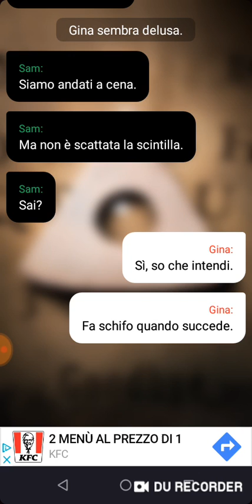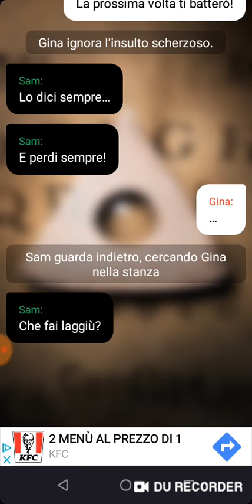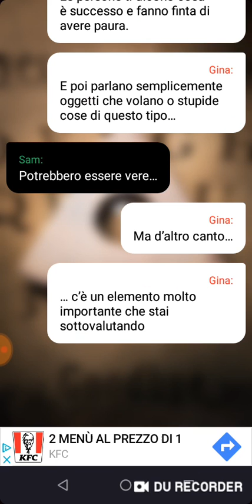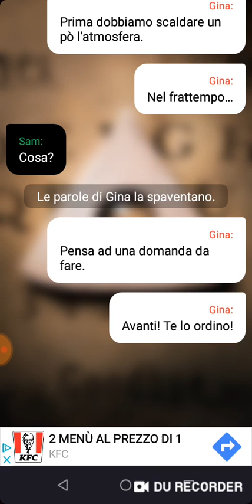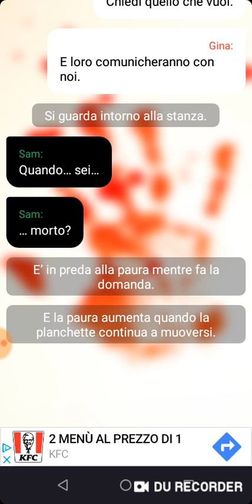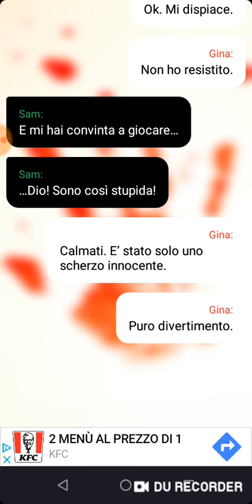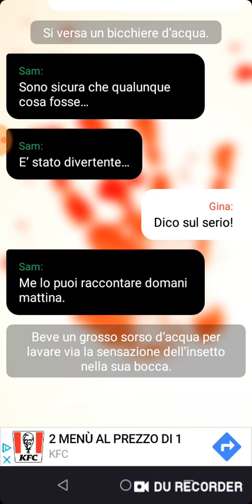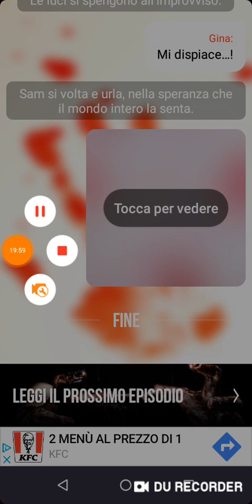Un terribile pigiama party story Ep 1 e 2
Domani farò ep3 e 4